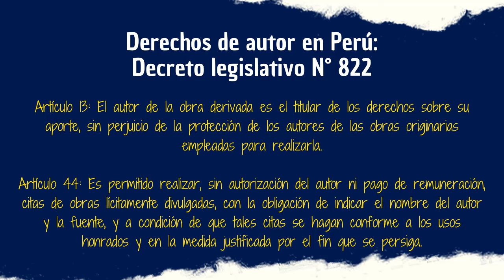CHUCKY: LA SERIE (2° TEMPORADA) | ¿Qué pasó aquí?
Al día de hoy me preguntó ¿Cómo es que esto pasó? El regreso de Chucky tras una pequeña ausencia marcó un notorio interés en el personaje y dejó cierta expectativa para su 2da temporada, pero al momento de estrenarse el fandom se dividió entre quienes amaron "la comedia" y quienes esperaban un poco más del personaje. En este vídeo hablaré sobre esta temporada que desde ya les avisó está en malas manos y no parece que se librará de ellas por un largo tiempo.